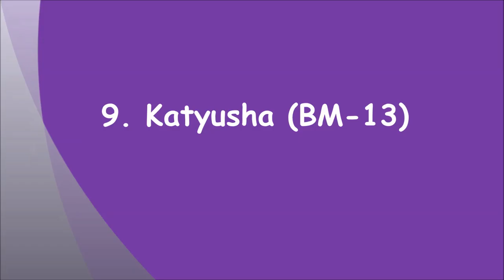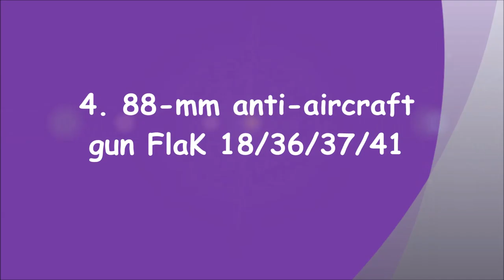10 Most Powerful Machines of World War II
Here are the 10 Most Powerful Machines of World War II.

 LCVP
Katyusha (BM-13)
Avro Lancaster
U-boat (submarine)
Hawker Hurricane
Tank M4 “Sherman”
88-mm anti-aircraft gun FlaK 18/36/37/41
North American P-51 Mustang
Carriers
Tank T-34

10 most powerful machines
10 most powerful machines
most powerful hand held machine gun in the world